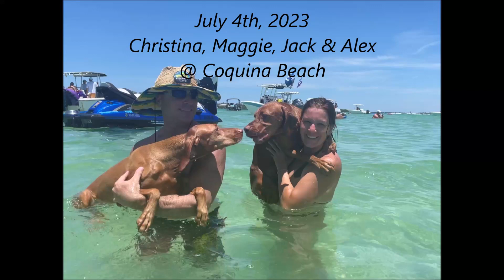Christina, Maggie, Jack & Alex @ Coquina Beach 7 4 23